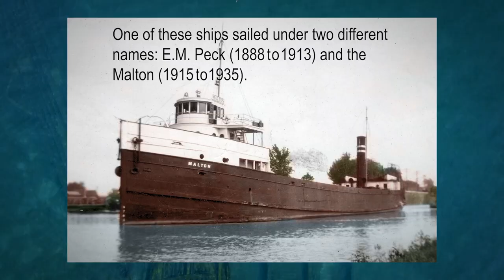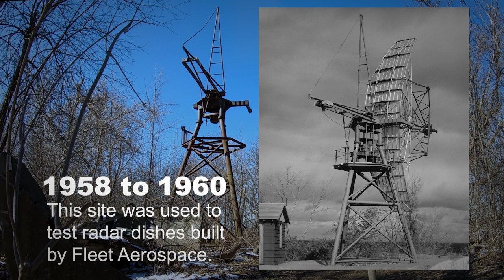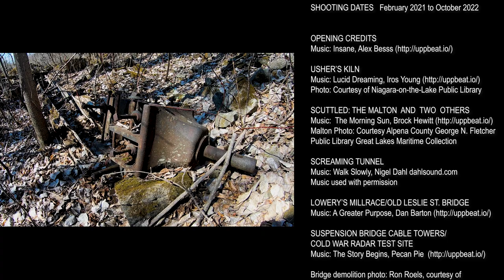RELICS OF NIAGARA - Part One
Exploring the abandoned, forgotten and decommissioned sites of Northern Niagara. The first rule of Relics of Niagara is we won't say where these locations are. We believe the fun in finding them comes from doing the research, the walking (or paddling) and talking to the people you meet while searching — safely and responsibly.

0:00 Introduction
0:27 USHER'S KILN
1:11 SCUTTLED: THE MALTON AND TWO OTHERS
2:02 THE SCREAMING TUNNEL
2:44 LOWREY'S MILLRACE
3:42 SUSPENSION BRIDGE CABLE TOWERS
4:16 COLD WAR RADAR TEST SITE
5:25 3RD WELLAND CANAL 1887 to 1931
6:21 2ND WELLAND CANAL 1845 to 1886
6:44 SB BRICK KILNS
7:30 TUNNEL OF LOVE
8:28 OLD SAINT DAVIDS ROAD
9:28 12 MILE CREEK SWING BRIDGE
9:56 CANAL BONEYARD
10:37 MYSTERIOUS PULP STONES
11:02 DECOMMISSIONED: WATER RESERVOIR

MUSIC CREDITS

Lucid Dreaming, Iros Young Music from Uppbeat (free for Creators!)

The Morning Sun, Brock Hewitt Music from Uppbeat (free for Creators!)

Walk Slowly, Nigel Dahl dahlsound.com Music used with permission

A Greater Purpose, Dan Barton Music from Uppbeat (free for Creators!)

The Story Begins, Pecan Pie Music from Uppbeat (free for Creators!)

Winter’s Tale, Roger Gabalda Music from Uppbeat (free for Creators!)

Turn Away, Yeti Music Music from Uppbeat (free for Creators!)

Fly, All Good Folk Music from Uppbeat (free for Creators!)

Can’t Stop Chasing You, Ben Johnson Music from Uppbeat (free for Creators!)

Dahl Sound, Nigel Dahl dahlsound.com Music used with permission

Team Moral, Pecan Pie Music from Uppbeat (free for Creators!)